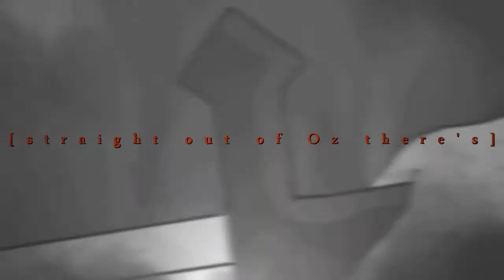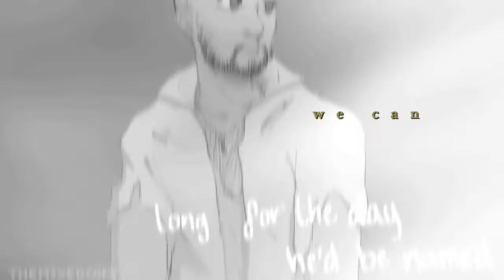MEH COLLECTION | HALLOWEEN [#1]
SO YEAH IT SUPPOSED TO BE MY HALLOWEEN DUMP BUT STUFF HAPPENED AND I HAD TO MAKE MANY MORE PARTS FOR NO PLACE LIKE HOME SOOOOO-
also this is so old so the list of fandoms in video is not updated rjfdsk

i wanted to put it in other mep coll i did but it would be too long...
(so have this halloween collection in January 2019)

it's never too early for halloween ; )))

Media: Danganronpa V3: Killing Harmony | Ouma Kokichi
Song: Meg & Dia - Monster

Media: Kings!Achievement Hunter, Moral Orel, Sanders Sides, Heathers - The Musical, Heavy Rain, Ya dead Ya dead, Ender Eye!Achievement Hunter, Eleven Little Roosters
Song: Todrick Hall - No place like home

Media: Kings!Achievement Hunter, South Park, Red vs Blue, Detroit: Become Human, Ya dead Ya dead
Song: Tangled - Ready as I'll Ever be